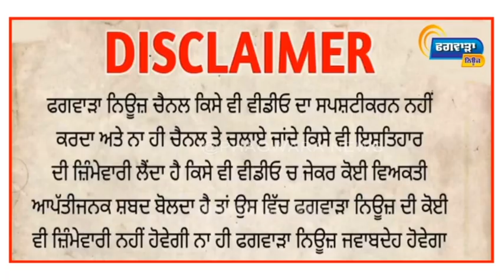PHAGWARA : ਠੰਢ ਤੋਂ ਬਚਣ ਲਈ ਕਮਰੇ ਵਿੱਚ ਵਾਲੀ ਸੀ ਅੱਗ, ਦਮ ਘੁੰਟਣ ਨਾਲ 2 ਵਿਅਕਤੀਆਂ ਦੀ ਮੌ+ਤ